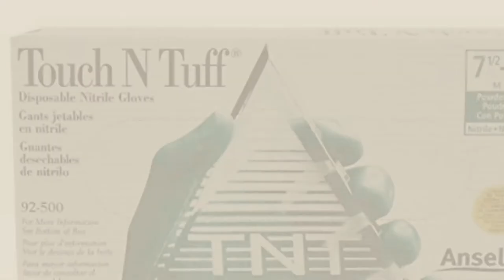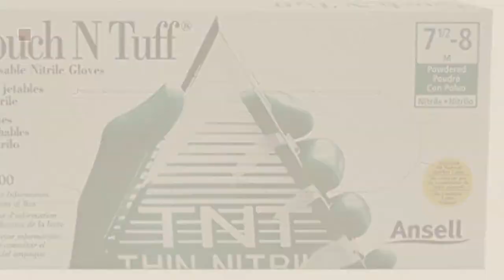Ansell Top 10 Kitchen & Dining [2018]: Microflex MF-300-M Diamond Grip Powder-Free Examination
New! 2019 Black Friday / Cyber Monday Gloves Deals and Updates.

Black Friday / Cyber Monday Microflex MF-300-M Diamond Grip Powder-Free Examination Glove, 9.6" Length, 5.1" Cuff by Microflex

Black Friday / Cyber Monday Ansell 56-402/950266 Lightweight Black Neoprene Apron by Ansell Edmont Industrial

Black Friday / Cyber Monday Microflex EV-2050-XL Evolution One Powder-Free Examination Glove, Latex, 9.6" Length, 3.9" by Microflex

Black Friday / Cyber Monday Microflex EV-2050-XS Evolution One Powder-Free Examination Glove, Latex, 9.6" Length, 3.9" by Microflex

Black Friday / Cyber Monday Ansell Touch N Tuff 92-500 Nitrile Glove, Chemical Resistant, Powdered, Disposable, Rolled by Ansell

Black Friday / Cyber Monday Ansell 105084 Touch N Tuff 92-675 Disposable Powder-Free 5 mil Nitrile Gloves, 0.09" by Ansell

Black Friday / Cyber Monday Microflex MK-296-S MidKnight Powder-Free Examination Glove, 9.6" Length, 3.1" Cuff by Microflex